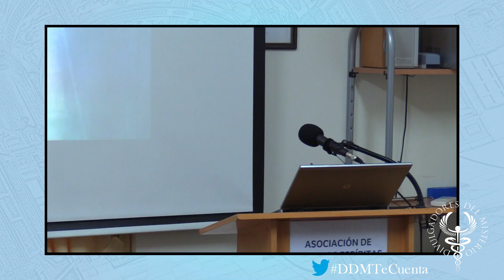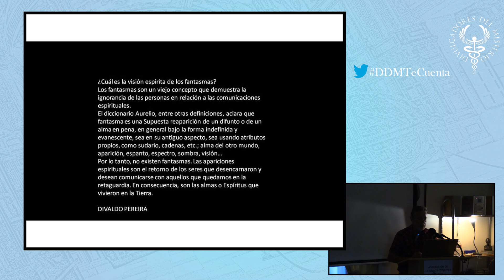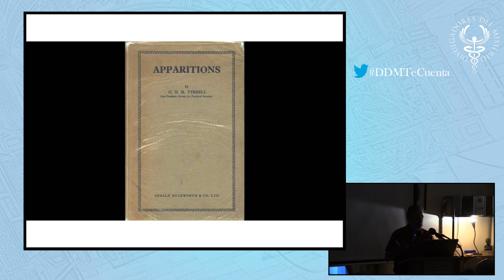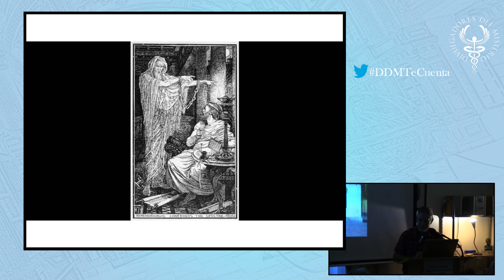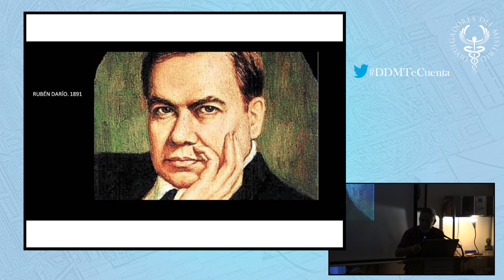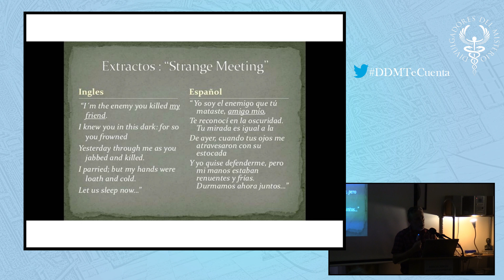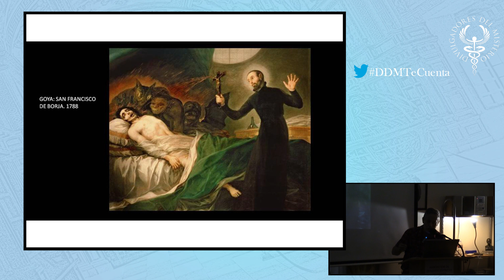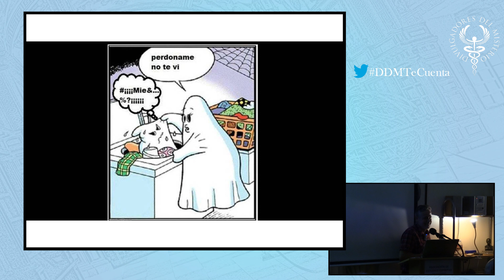EXISTEN PRUEBAS SOBRE LA EXISTENCIA DE LOS FANTASMAS? por JESÚS CALLEJO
Asociación de Estudios Espíritas de Madrid. Calle de La Bolsa 14. 1º Dcha. letra D.
28012 Madrid.